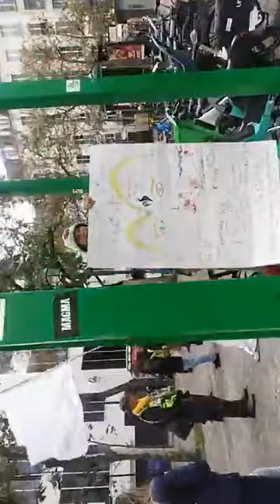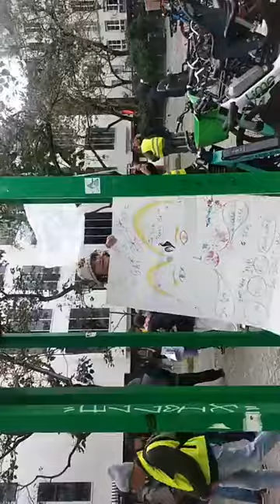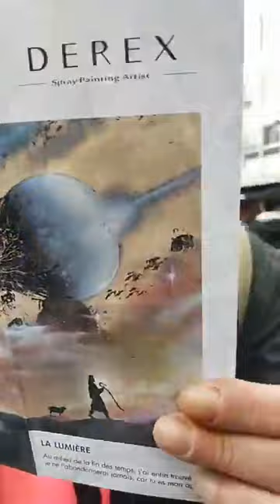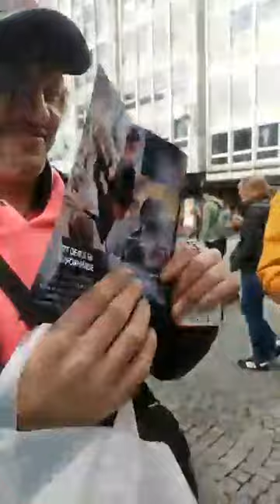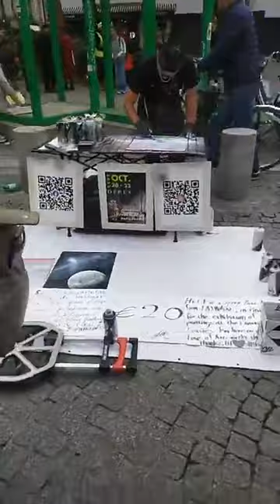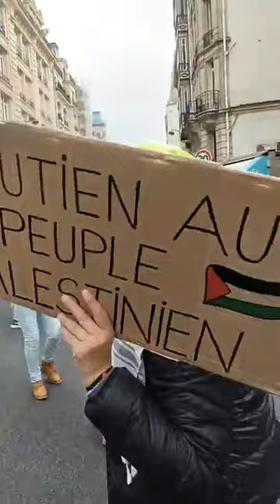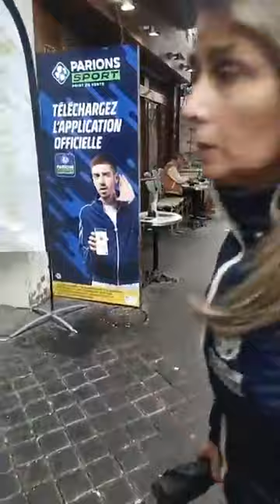live avec gj par david le loup